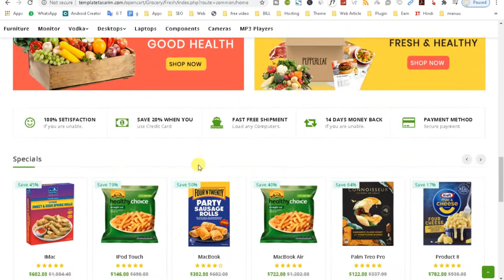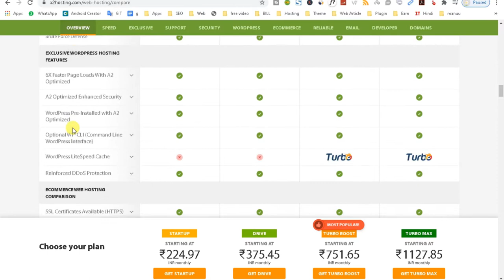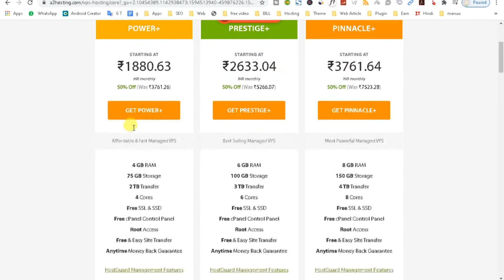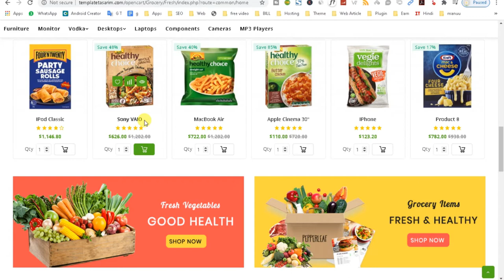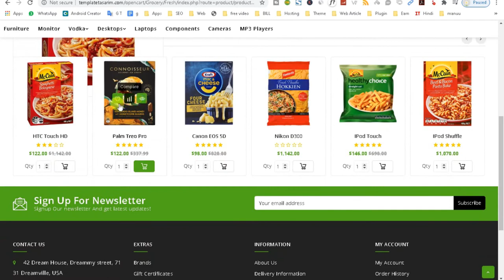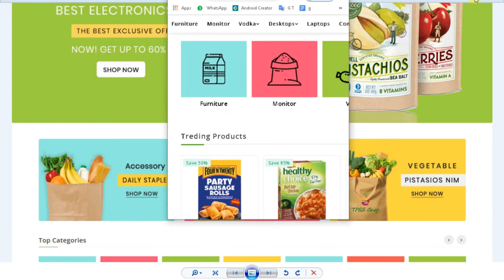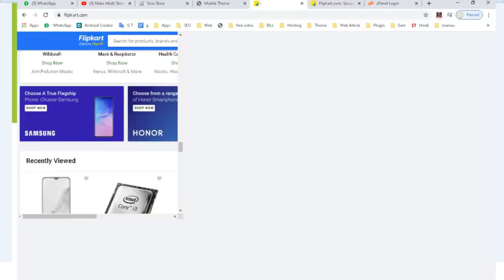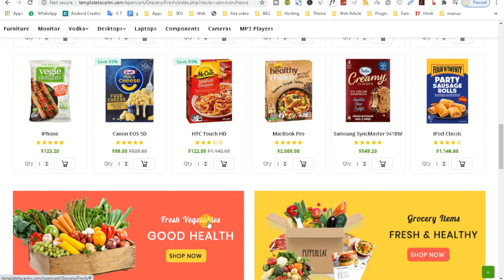Make Fresh Grocery, etectronic, Garment Online Shop with Mobile App || Multi_Vendor Web & Apps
Grocery and Shopping OpenCart 3.X Multistore Theme (Shopping, Mall)

1.
2.
3.

In this review video you can know about Big Basket Business Model Website, mega store, Groccery Store, vegetables, food, Farm, Organic shop in OpenCart Technology that will be Grocery MULTI VENDOR SUPPORTED .

Grocery is a Multipurpose Opencart Theme specially designed for any multipurpose shop like mega store, Groccery Store, vegetables, food, Farm, Organic shop. Grocery opencart theme comes with fully responsive, clean and elegant design and also additional features like product view with additional images slider, testimonials, cms banners, shipping module, latest menu design, Multiple Language Supported, Multiple Currency Support, LTR and RTL Both Worked Well, Ajax Cart Dropdown, Guest Checkout,quick view, secondary image on mouse hover, COD Order Functionality, Blog Integrated, CMS module and many more…

Just some outstanding features of Grocery

Multi Purpose Homepage, Left Column, highly responsive, mobile layouts ready, Megamenu built-in, beautiful slider, featured product blocks, Tab Products, product listing tab, etc.

CORE FEATURES of Above Themes:
• Mouse Hover Secondary image display
• Mobile Friendly Responsive
• Ajax cart Funcctionality
• One click install (Quick Installed Files)
• Custom Slideshow & Product slider
• Included LTR & RTL language
• Banners + Slider option
• Grid / List product view
• unlimited Language Supported
• unlimited Currency Supported
• Basic Coding Knowledge Require
• Product Slider with tab
• All Major browsers Compatible
• 100% Responsive Design
• Dynamic Layout
• Product zoom and images slider
• Customized Product Page
• Guest Checkout
• Installation Documentation With Screenshots

WHY GROCERY?
 * Free QR code for your website HOT
 * 24x7 Quick Support
 * Get All Template's in One Purchase
 * Free Installation FREE
 * Free Update
 * Latest Opencart Version (3) NEW SEO url
 * Free Live Chat Module (tawk Live Chat) FREE